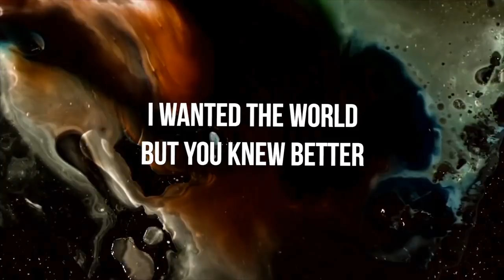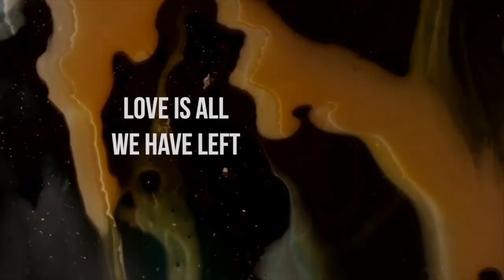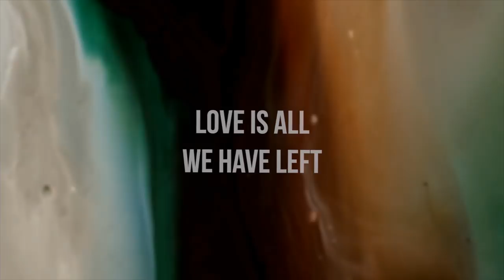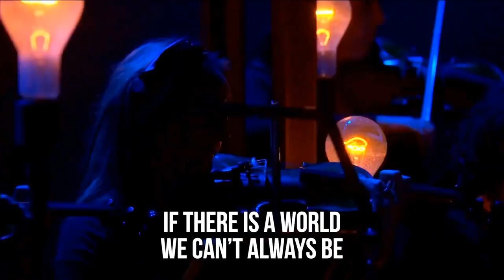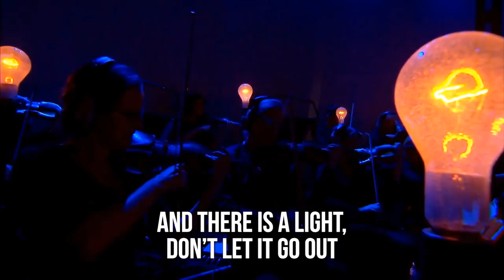There Is A Light || Finding God On Your iPod 2018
There Is A Light
U2

And if the terrors of the night
come creeping into your days
And the world comes, stealing children from your room
Guard your innocence
From hallucination
and know that darkness always gathers around the light

There is a light you can’t always see
If there is a world we can’t always be
If there is a dark that we shouldn’t doubt
And there is a light, don’t let it go out

When the winds screams and shouts
And the sea is a dragon’s tail
And the ship that stole your heart away sets sail
When all you’ve left is leaving
And all you got is grieving
And all you know is needing

If there is a light you can’t always see

Cause this is a song
A song for someone

I know the world is done
But you don’t have to be
I’ve got a question for the child in you before it leaves
Are you tough enough to be kind?
Do you know your heart has it’s own mind?
Darkness gathers around the light

And this is a song